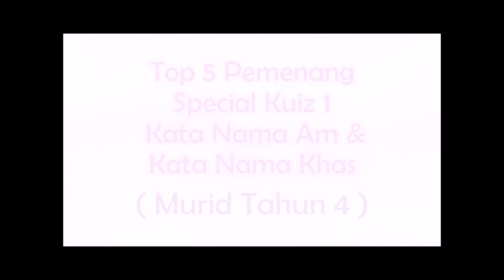PP: Senarai Pemenang Special Kuiz BM 1 - 7 SJK(C) Min Sin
Pertandingan kuiz-kuiz online BM telah dilaksanakan dalam tempoh MCO Malaysia disebabkan pandemik Covid-19 yang serius. Video ini merupakan gabungan bagi semua pemenang kuiz-kuiz online BM yang telah dilaksanakan di SJK(C) Min Sin oleh Cikgu Peter dalam kelas-kelas beliau.